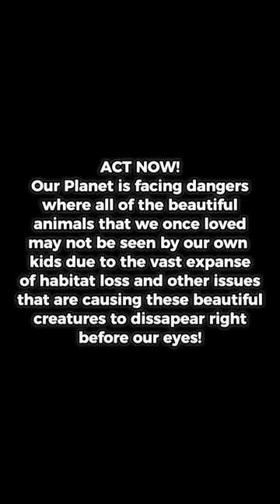Animals Your Kids Won't Believe Existed! (Part 2)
Dive into the incredible world of biodiversity with our latest YouTube Shorts! 🌍✨ Discover the amazing existence of animals your kids won't believe existed, including the Red Panda, Sunda Tiger, Dama Gazelle, Amur Leopard, and the endangered Red Wolf. 🐢🦧🐘🦏🐬 Learn about their remaining populations and join us in raising awareness for habitat conservation. Let's make sure future generations get to witness the beauty of our planet's diverse creatures! 🌳🦓🌊